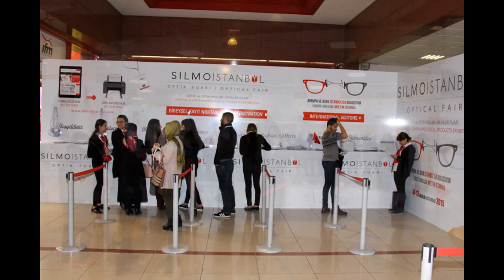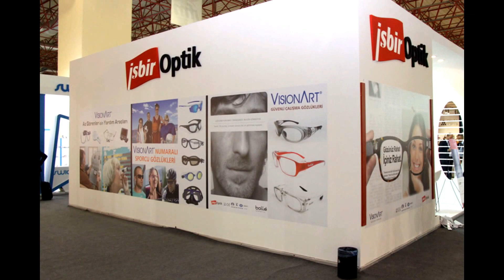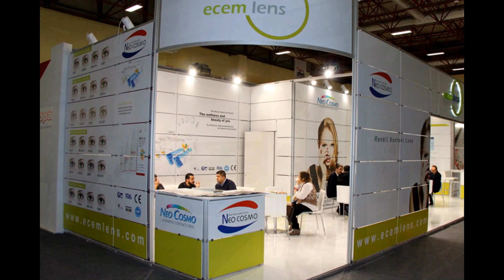Silmo Istanbul 2015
SilmoIstanbul 2015, Optics & Ophthalmological Products Exhibition
Η Silmo ήλθε στη γειτονιά μας, στην Κωνσταντινούπολη από την Πέμπτη 10 έως και την Κυριακή 13 Δεκεμβρίου 2015. Το ρendez-vous αλλά... Γαλλικά στην Κωνσταντινούπολη έγινε με απόλυτη ακρίβεια και επιτυχία!!! Ο συνδυασμός της γαλλικής αισθητικής, οργάνωσης  και κουλτούρας και η Τούρκικη επιχειρηματικότητα, παντρεύτηκαν αρμονικά στην ωραιότερη πόλη του κόσμου την Κωνσταντινούπολη, την Πόλη μας! Για δεύτερη συνεχή χρονιά ο θεσμός  SilmoIstanbul επεκτείνεται σε πλαίσια πλέον επιπέδου Διεθνών Εκθέσεων.
Φέτος και από την Πέμπτη 10 έως και την Κυριακή 13 Δεκεμβρίου 2015 χιλιάδες επισκέπτες από όλη την Τουρκία αλλά και από άλλες χώρες της κεντρικής-Ν.Α. Ευρώπης, Ινδία, Ασία κλπ, και μεταξύ αυτών και πολλοί Έλληνες είχαν την ευκαιρία για νέες ελπιδοφόρες επαγγελματικές συνεργασίες.
Στις όχθες του Βόσπορου λοιπόν, δημιουργείται μια νέα έκδοση της διεθνούς έκθεσης SILMO και μια νεα σύνδεση μεταξύ της Ευρώπης και των Βαλκανίων, της Κεντρικής Ασίας, της Εγγύς και Μέσης Ανατολής και Βόρειας Αφρικής. Αυτό-καθ’ αυτό είναι μια νέα προοοπτική ανάπτυξης μεγάλης κλίμακας και σε κάθε περίπτωση είναι ένα πολύ σημαντικό γεγονός. Η έκθεση αναπτύχθηκε σε 16.000 m2 εκθεσιακού χώρου στις αίθουσες 09, 10, 12 και 14 του Expo Centre στην Κωνσταντινούπολη μια μόλις στάση με το metro από το Αεροδρόμιο Ataturk στην ευρωπαϊκή πλευρά της Τουρκίας και 35 λεπτά από το κέντρο της παλιάς Πόλης και την Αγιά Σοφιά μας.
Αυτή η νέα μεγάλη έκθεση καλωσορίζει τους επαγγελματίες και τους κατασκευαστές από την Τουρκική αλλά και διεθνή οπτική  βιομηχανία με εταιρείες από την Ευρώπη και την Ασία που εμπλέκονται σε κάθε πτυχή του τομέα: Γυαλιά ηλίου και σκελετά οράσεως, φακοί επαφής, οφθαλμικούς φακούς, υλικά, μηχανήματα, υπηρεσίες, κ.λπ. Με αριθμό εκθετών που αυξάνεται - σήμερα περισσότεροι 124 εταιρείες που αντιπροσωπεύουν 500 μάρκες, η SILMO Istanbul προσέλκυσε και είχε σημαντική αύξηση του αριθμού των επισκεπτών της-κόντρα στα πρόσφατα προβλήματα με το ενδεχόμενο πολεμικών συρράξεων-, (οπτικούς, αλυσίδες, κατασκευαστές, διανομείς, άλλους φορείς κλπ) από όλα τα έθνη της περιοχής των Βαλκανίων, της Κεντρικής και Νοτιοανατολικής Ευρώπης, της Κεντρικής Ασίας και Μέσης Ανατολής και της Βόρειας Αφρικής. Αξιοποιώντας το διεθνές δίκτυο SILMO Paris, αξιοποιώντας την τοπική εμπειρογνωμοσύνη και των τούρκων διοργανωτών του 24 SATT AJANS, οι συντονιστές της SILMO ISTANBUL είχαν την επίγνωση της ανάγκης να κερδίσουν την εμπιστοσύνη στον τομέα αυτό και να λάβουν το χρόνο για να δημιουργηθεί μια εκδήλωση αυτού του είδους σε ετήσια ανταγωνιστική βάση με άλλες διεθνείς εμπορικές εκθέσεις.
Οφείλουμε να συγχαρούμε ιδιαίτερα δύο ελληνικές συμμετοχές με εξαγωγικό προσανατολισμό. Την MED Eyewear από τη Θεσσαλονίκη, και την V-Italian Concepts Eyewear με την διεθνή αποκλειστικότητα των Ferre.